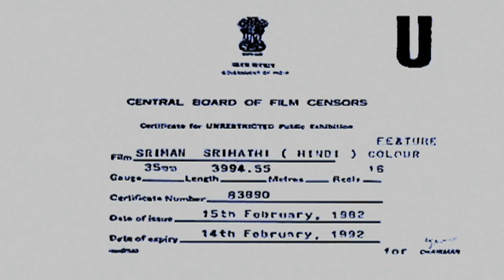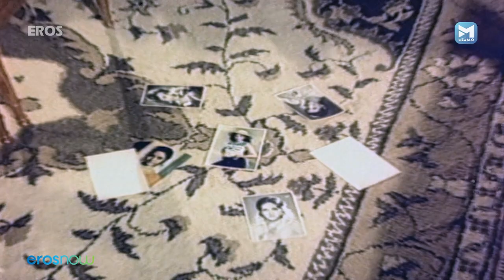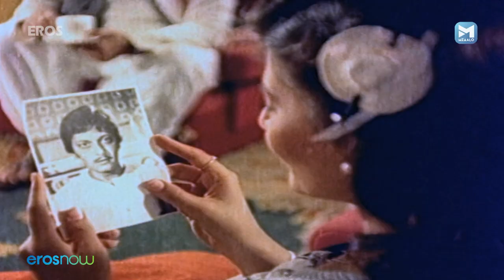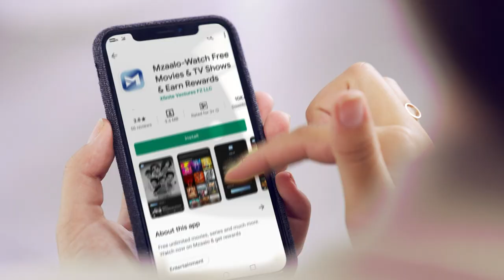Shriman Shrimati (श्रीमान श्रीमती) Movie| Sanjeev Kumar, Rakhee, Amol Palekar, Sarika, Rakesh Roshan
A rich and wealthy couple, Shankarlal and Parvati are horrified at the household problems prevalent around them. As a result, they decide to fix these broken families one at a time.